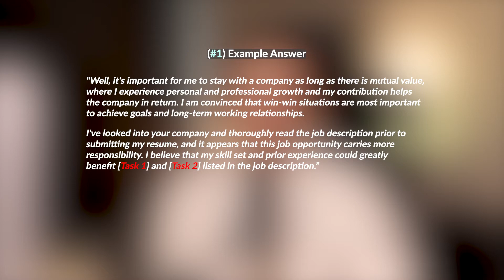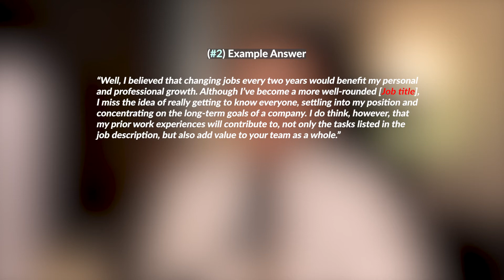How To Answer "Why Have You Changed Jobs So Often?" | [Best Examples]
In this video, I’ll show you how to answer the interview question “Why have you changed jobs so often?” or “Can you explain why you’ve had so many jobs?” Check out my two example answers in this video and learn how to formulate a suitable answer for your job interview.